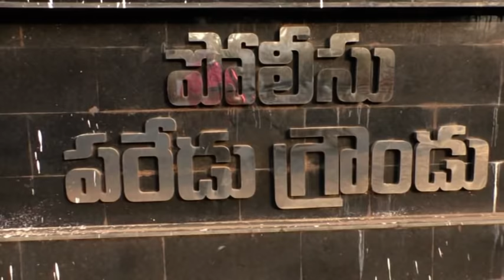నెల్లూరులో సీఎం జగన్ మొదటిసారిగా హెలిపాడ్ లో సామాన్య కార్యకర్తలతో కూడా మాట్లాడారు.. అదే స్పెషల్.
నెల్లూరులో సీఎం జగన్ రాకపోక.. మొదటిసారిగా హెలిపాడ్ లో సామాన్య కార్యకర్తలతో కూడా మాట్లాడారు.. అదే స్పెషల్.